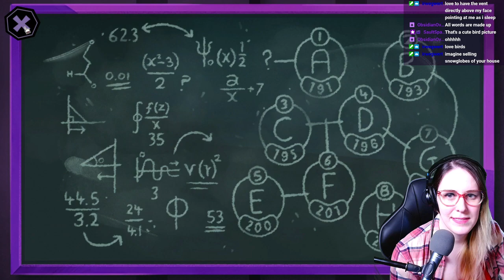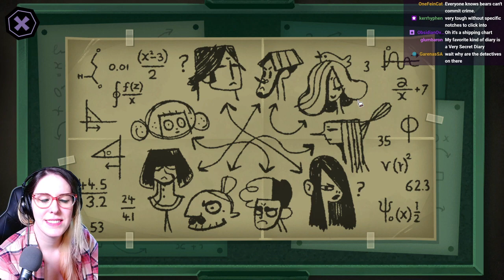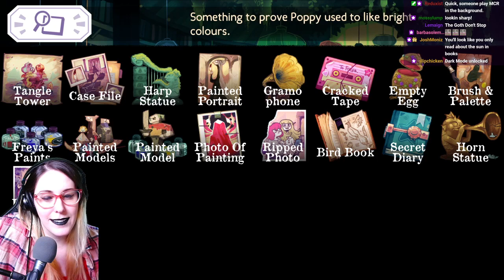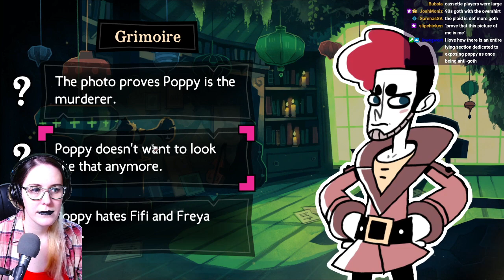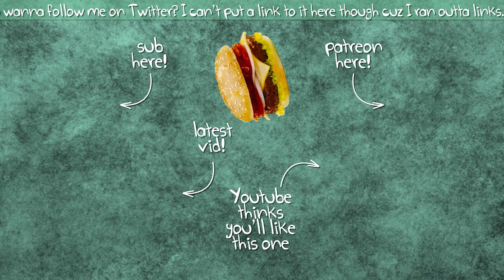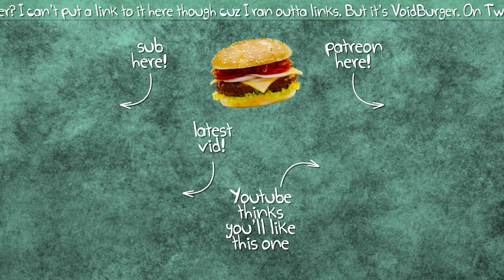Let's Stream Tangle Tower 01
I'm here to do puzzles and go goth.